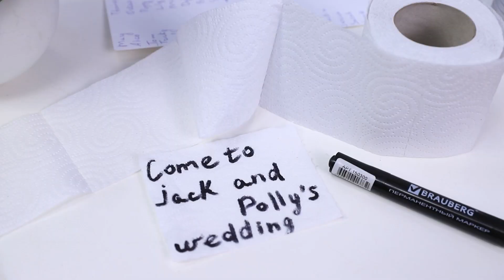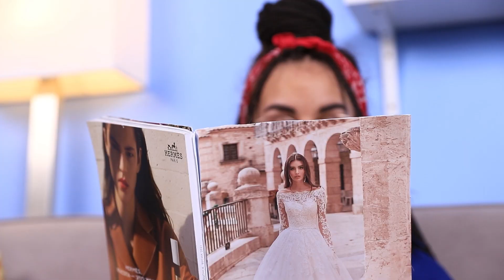Noiva Rica vs Noiva Pobre / Momentos Engraçados e Estranhos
Cada noiva é linda à sua maneira. Independentemente de ser rica ou pobre. Situações engraçadas e ridículas também não olham para a situação financeira das noivas)